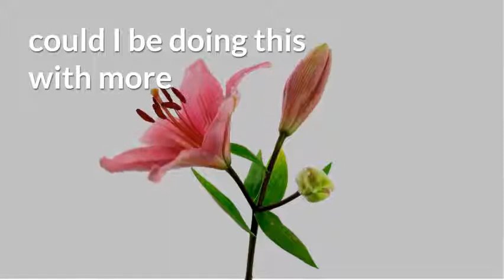Learning From the "Inner Doctor"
Our body can be our personal inner doctor.  Ironically it can take a life time for most of us to learn how to listen to our bodies, but it's worth every minute! Stopping to check in, can help us to not over-strain and injure muscles & connective tissue.  It can help us make adjustments when we're sitting or standing for long periods of time to avoid repetitive strain injuries.  It can helps us avoid "text neck syndrome".  Actually the list of preventative measures and benefits is almost endless!